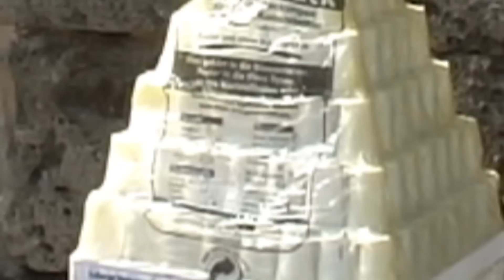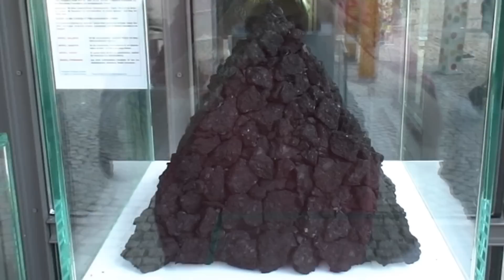PYRAMIDEN in Vellberg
Die "straßengalerie unter blauem himmel" hat sich 2011 das Thema Pyramiden vorgenommen und eine interessante und sehenswerte Ausstellung zusammen gestellt.